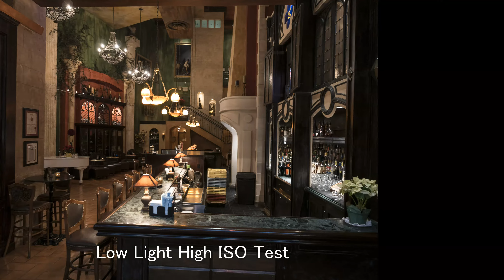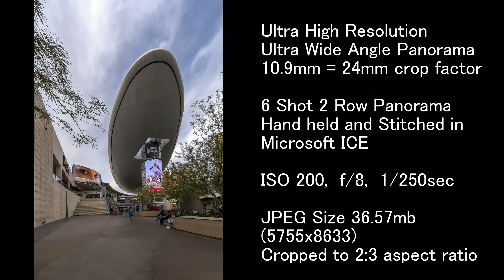Panasonic Lumix DMC-LX100 Holiday Test 4K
In This video I test the Panasonic Lumix LX100 in 4K on the Las Vegas Strip.  Testing the High ISO for Video and Photo.  As well as the iDynamic and manual focus ability in low light.  I also compare the in-camera auto panorama mode with multi shot panoramas and their resolutions.  Also tested, the panning, tracking, and manual focus smoothness, as well as time lapse and overall image quality of the 4K video straight out the camera.

All the Video shot in 4K 30fps.  with the following adjustments:
WB manually set to lighting conditions.  Auto WB also tested.
Saturation adjusted in-camera via the picture profile (standard).
Contrast adjusted with iDynamic set to standard or off.
Sharpness adjusted with iResolution set to high on all clips.
All video is straight out the camera, no post editing.  A tripod was used for optimal performance.

All Photos and Time Lapse shot in RAW and edited in LR5.
In-camera panorama and star filter effect was shot in JPEG.  Multishot panoramas shot in RAW and stitched in Microsoft Image Composite Editor II.

All photo, time lapse, audio, and video clips combined via CyberLink Powerdirector 12, and rendered in 4K (4096x2304) 30fps, 60mbs variable bitrate.  FYI, PowerDirector 12 will not render a smooth (3840x2160). Hence the larger 2304 4K format.

BATTERY LIFE
One battery lasted over 8 hours of on & off shooting: 620 RAW photos, and 10 JPEG photos for a total of 6.2GB;  And 53  4K video clips totaling 6.3GB;  with 25% battery life remaining the next day.

Song...  "New Land"  by ALBIS
All photography and video production by toxictabasco.

This is my last video for 2015.  And special thanks to all the music artists  and YouTube for providing the great songs for my video in 2015.  And thank you Microsoft Developers for a great auto stitch panorama software.  Also, thanks to Marcus Enzweiler for creating the StarStax program and making it available for all.

To all, Have a Happy Holidays and a great New Year.